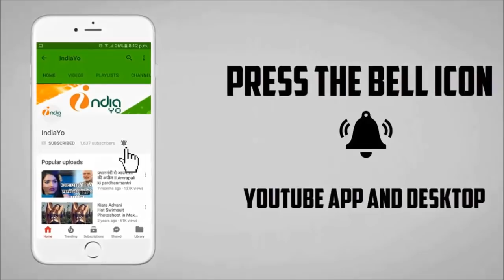टाइगर ज़िंदा है ने पाकिस्तान में हॉउसफुल - Tiger Zinda Hai Pakstion Box Office Collection